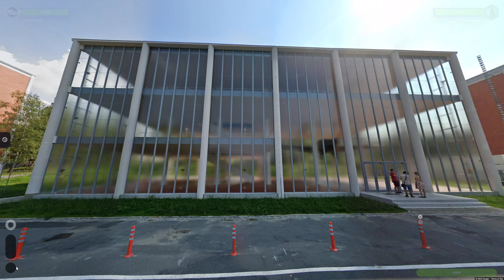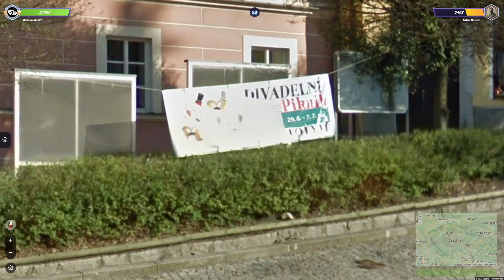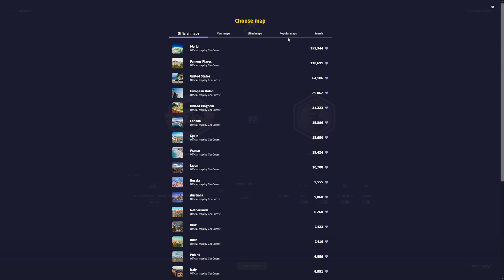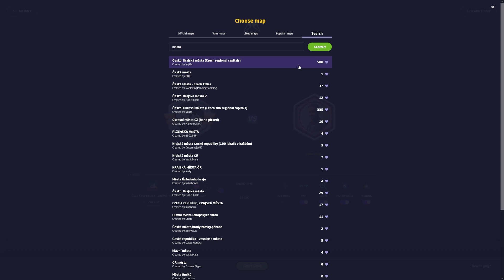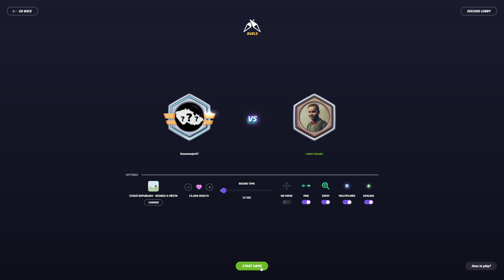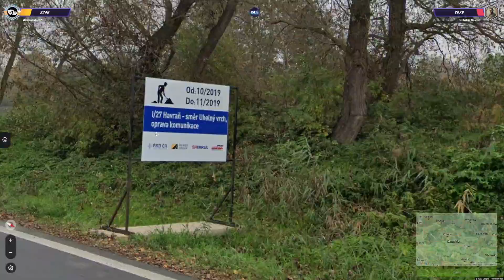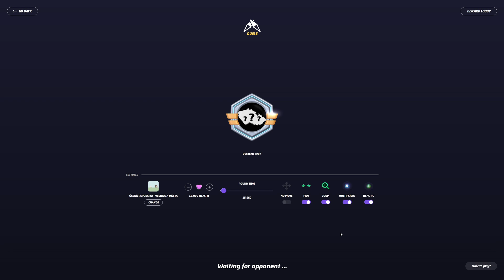Speciál za 200 odběratelů - 6× Duels (vs Lukáš a Mája)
Obsah dílu:
0:00 - Uvítání
2:14 - 1. hra (Česká republika - známá místa)
10:03 - 2. hra (Česká republika - známá místa)
17:29 - 3. hra (Česká republika - známá místa)
25:39 - 4. hra (Česká republika - vesnice a města)
32:52 - 5. hra (Česká republika - vesnice a města)
43:15 - 6. hra (Česká republika - vesnice a města)